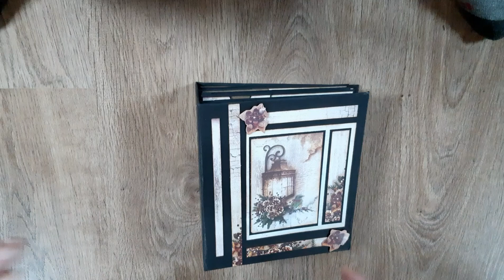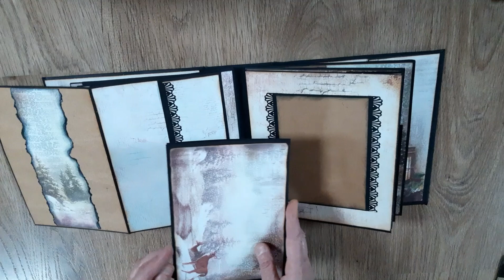Album The sound of winter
d'après un tuto de Béatrice scrap un grand merci a elle.